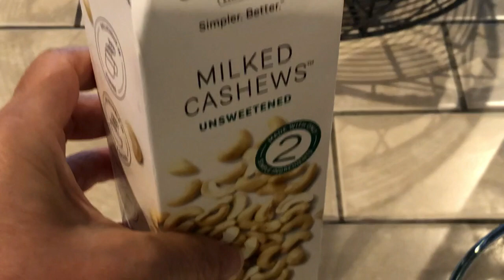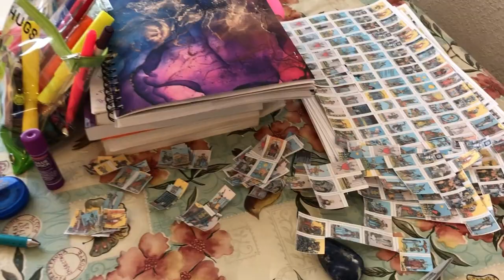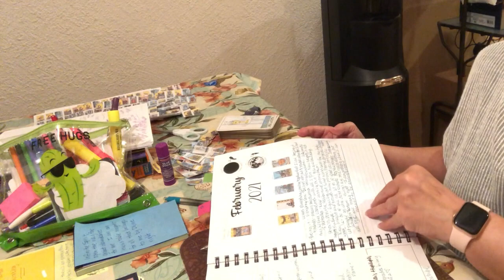Life after 2020 | Cindy Eyler Vlog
Update on life after 2020.  How 2020 changed my life, what is new and how to deal with 2021 forward.  With people on edge, acting crazy and fear breeding fear, it's important to take care of yourself, stay focused on the positive and keep moving forward with plans for your future.  Stop waiting for things to get back to normal.  They never will be like they were in the past.  Get busy now with your new direction.  The sooner you start taking steps, the easier life will be for you and for you to get what you really want.  What do you want in life?

If you need help, please check out my website and contact me to discuss how I can assist you in all aspects of life, love, career, emotional, mental and spiritual healing.